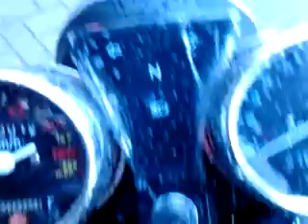Romet Zetka 50 ełk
Romet zetka 50 ze sklepu andzik